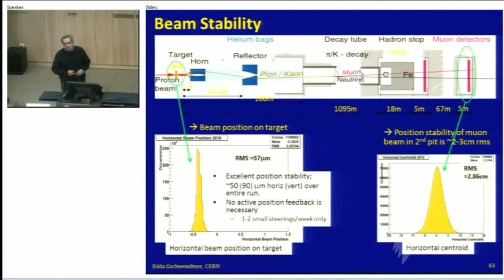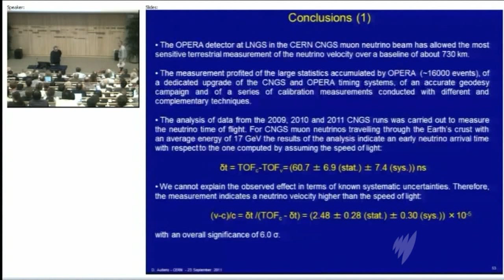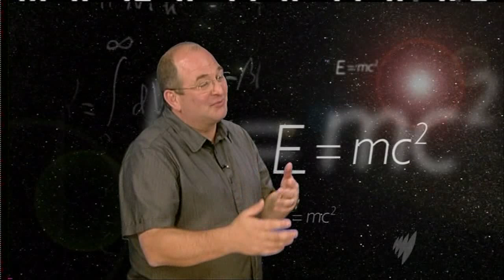Faster Than Light Neutrino - Tip of the iceberg